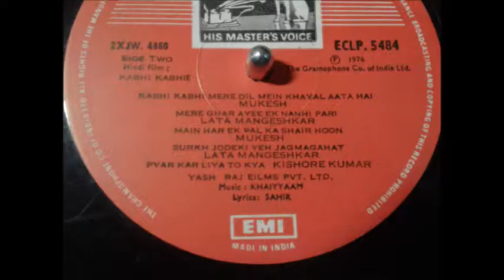Pyar Kar Liya To Kya - Kishore Kumar - Film KABHI KABHIE (1976) vinyl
Lyrics - Sahir.